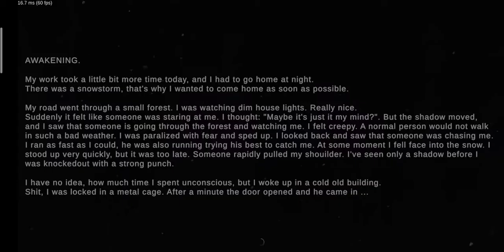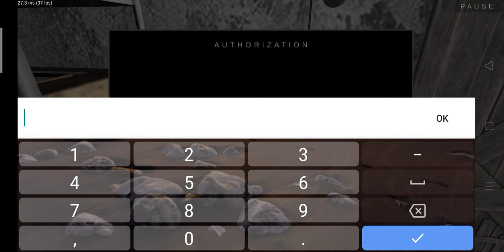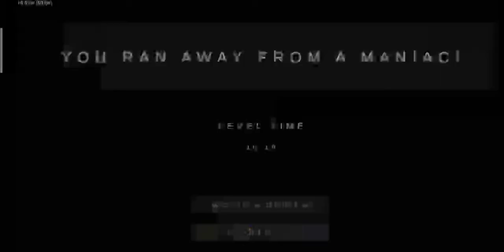Metel horror unkle ke house skip